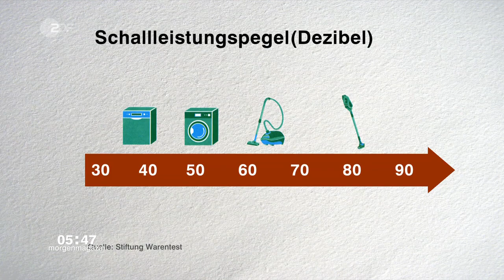Test: Was taugen Akku-Staubsauger? (17.06.2019 ZDF-Morgenmagazin)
Beim Saugen der Wohnung stört oft das Kabel. Für Abhilfe sollen
da kabellose Akku-Sauger sorgen. Stiftung Warentest hat zehn Geräte getestet.